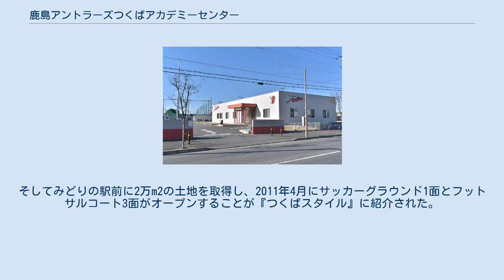鹿島アントラーズつくばアカデミーセンター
鹿島アントラーズつくばアカデミーセンター（かしまアントラーズつくばアカデミーセンター）は、茨城県つくば市みどりの中央にあるJリーグ・鹿島アントラーズ所有のアカデミー専用サッカーグラウンドである。
 2011年4月2日にこけら落し、翌4月3日にオープン。
鹿島アントラーズの下部組織であるつくばジュニアユース、つくばジュニア、クリニックコースつくば校の活動拠点として整備された。
下部組織の試合会場にも使用される。
 鹿島アントラーズでは、茨城県内での選手育成拠点として日立市とつくば市に注目していたが、首都圏新都市鉄道つくばエクスプレスの開通により同線の沿線エリアで子どもの数が増加していることから、サッカー人口を増やせる見込みがあるとして開設された。
そしてみどりの駅前に2万m2の土地を取得し、2011年4月にサッカーグラウンド1面とフットサルコート3面がオープンすることが『つくばスタイル』に紹介された。
 鹿島アントラーズクラブハウスグラウンドで実施している「KASHIMA ANTLERS FUTSAL CLUB」と同様に、地域の交流拠点を目的として運営されているフットサルクラブである。
アカデミーセンター内にあるフットサルコートの一般開放（予約制）の他、年間リーグやイベント大会も積極的に実施している。